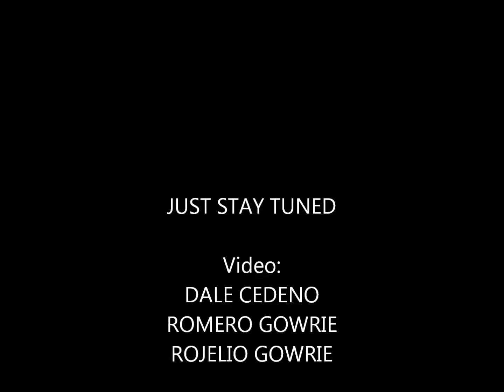Presenting Studio71 (A Grade Entertainment) pt1